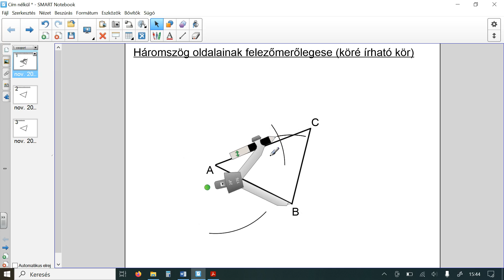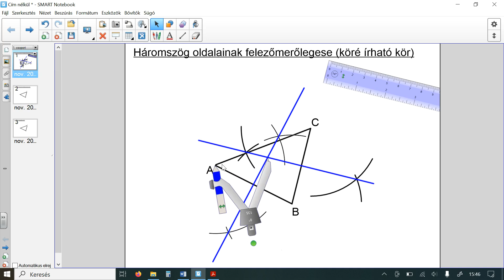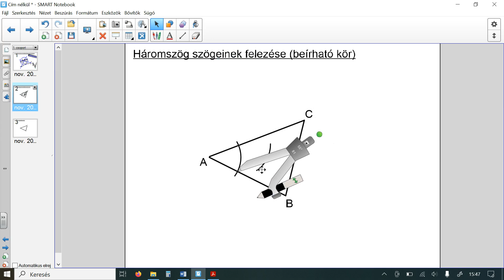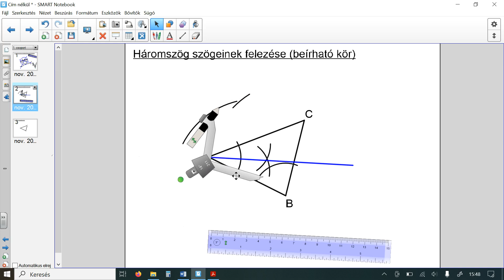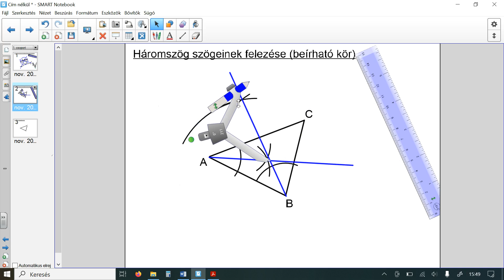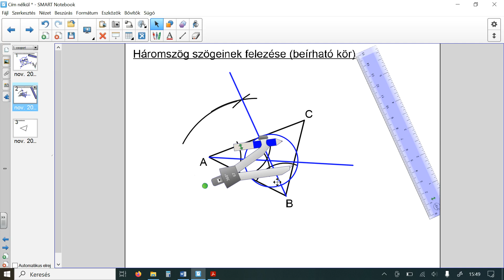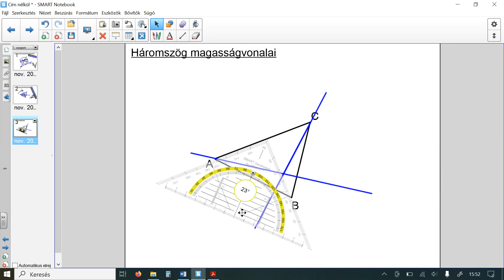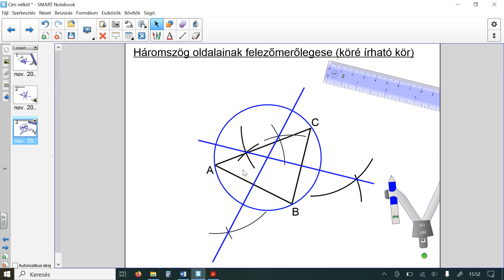Háromszögek nevezetes vonalai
Háromszög oldalfelezői, szögfelezői, magasságvonalai